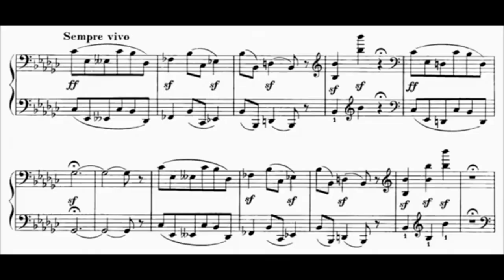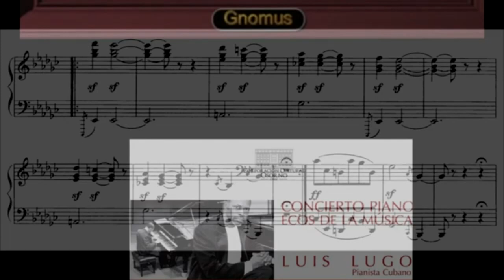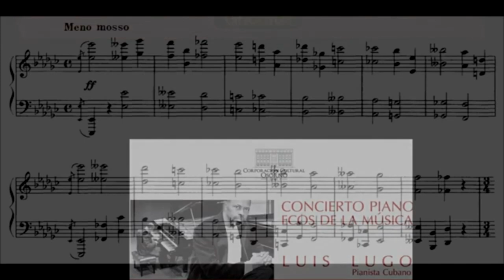“Pictures at an Exhibition”-Gnomus -Luis Lugo Piano-Chile 2018 Arreglos Luis Lugo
Mussorgsky-Arreglos Luis Lugo
27 sep. 2013 - El notable pianista cubano, reconocido mundialmente por su virtuosismo...